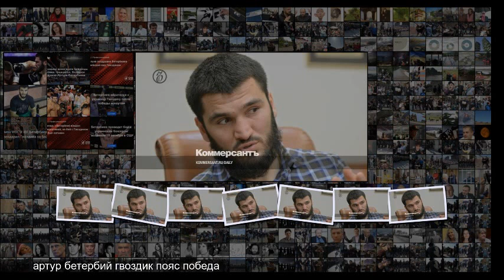За пояса боксировать это намного круче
За пояса боксировать это намного круче За пояса боксировать это намного круче Самый титулованный российский боксер Артур Бетербиев о планах в карьере 2 Газета Коммерсантъ 210 от 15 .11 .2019, стр . 11 Главным для России событием в профессиональном боксе в этом году стала победа, одержанная нокаутом в десятом раунде 18 октября в Филадельфии Артуром Бетербиевым над украинцем Александром Гвоздиком . Благодаря ей Бетербиев добавил к титулу чемпиона мира в полутяжелом весе до 79,4